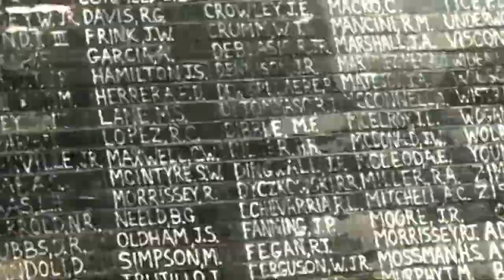Venice Beach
Rico and I decided to go to Venice Beach and film one day and this is the result.
Special Thanks to: Chrystal Ayers, Louis Granados, Harmony Tehrani, and all the wonderful people at Venice Beach who give it such a wonderful atmosphere!